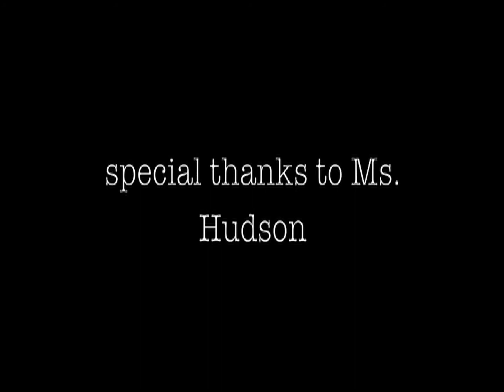I Believe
The Public Academy for Performing Arts presents I Believe, a site specific dance film shot on location in central New Mexico at the Bosque del Apache with the PAPA Contemporary Dance Ensemble members by Advanced Film student Rowan Castellanos.